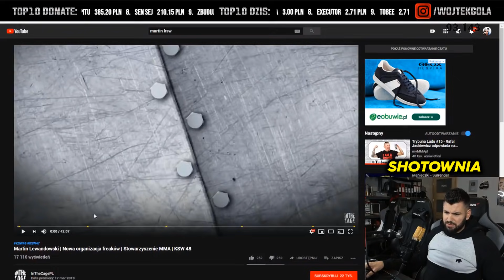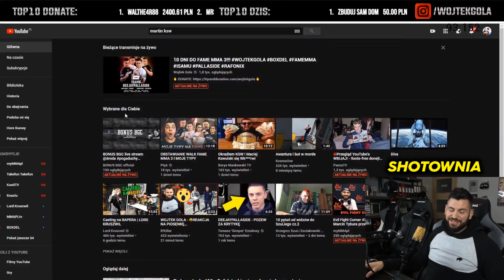Wojtek Gola o KSW! Ukradli nam pomysł! 🔥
KSW chce zniszczyć Fame MMA
▼ ROZWIŃ OPIS! ▼